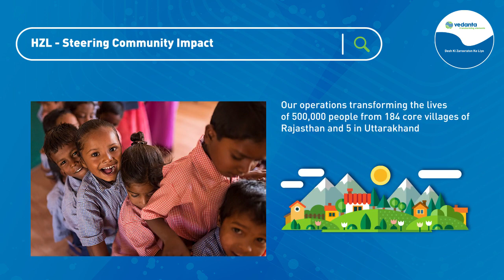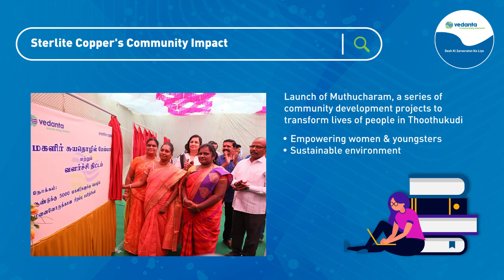2019 - The Year Gone By | Vedanta Resourced Ltd.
2019 was a year of constant innovation, robust delivery, and responsible growth. Let’s take one last look at the year gone by as we usher in 2020.